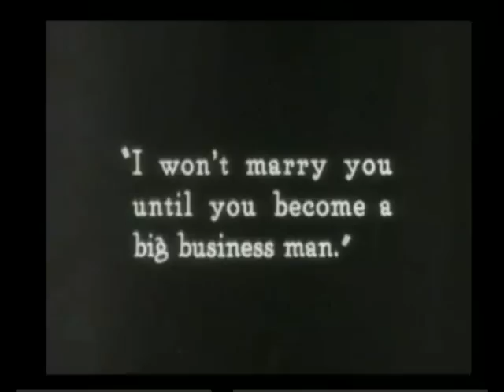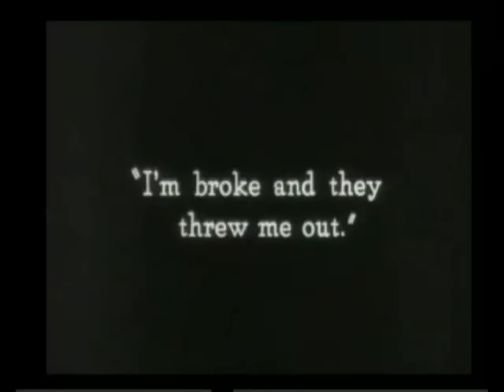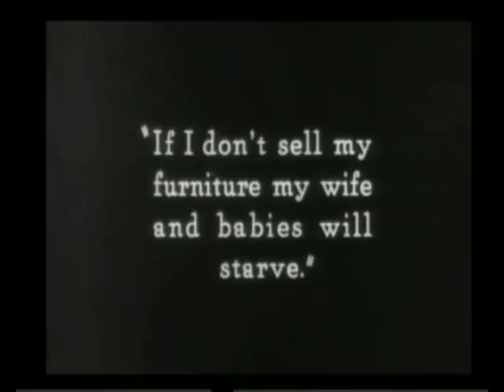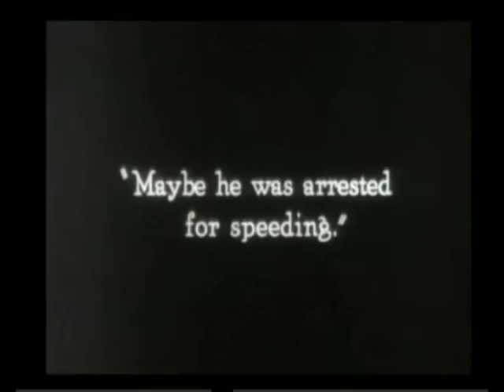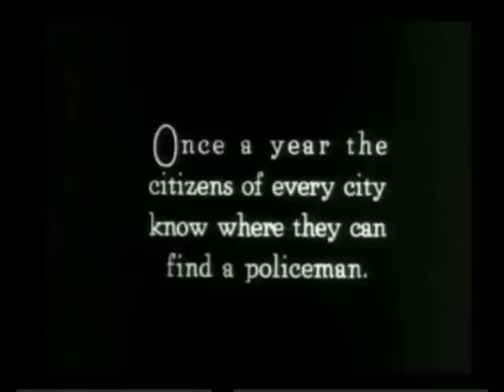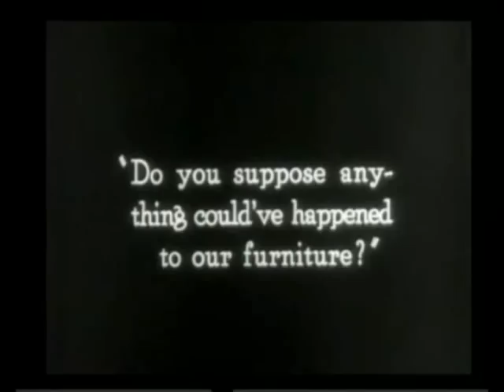Buster Keaton "COPS" Comedy Legend (complete movie)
All time GREAT comedy! "Cops" is a 1922 comedy short silent film about a young man (Buster Keaton) who accidentally gets on the bad side of the entire Los Angeles Police Department during a parade, and is chased all over town.
Directed by  Edward F. Cline
Buster Keaton
Produced by  Joseph M. Schenck
Written by  Edward F. Cline
Buster Keaton
Starring
Buster Keaton
Virginia Fox
Joe Roberts
Edward F. Cline
Steve Murphy
Editing by
Elgin Lessley
National Film Registry
CC LICENSE ATTRIBUTION 3.0